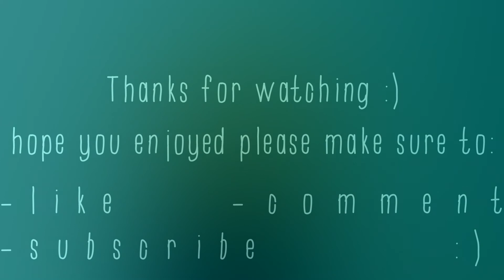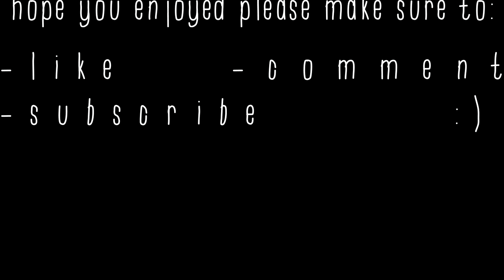~DIY Minion phone case~